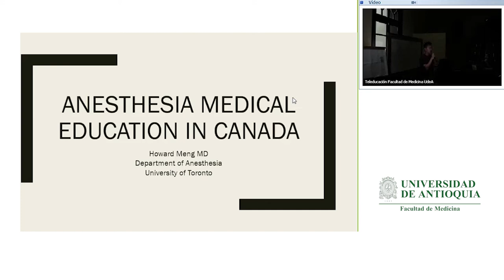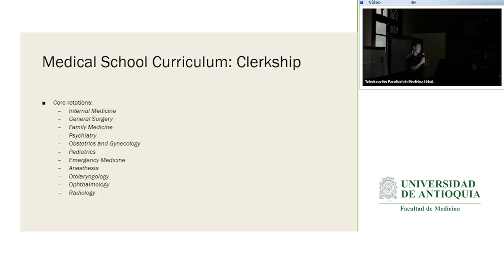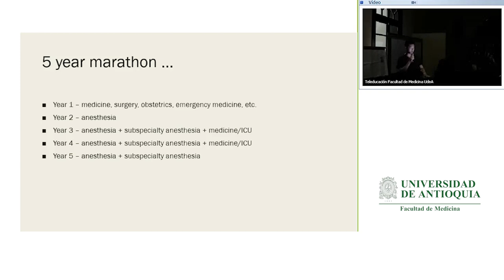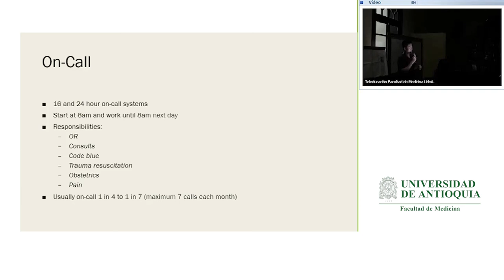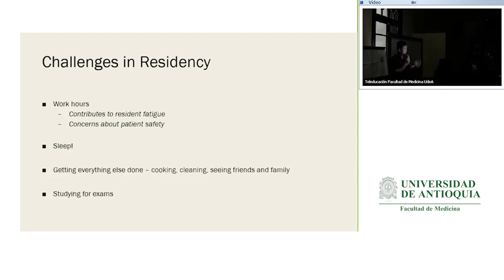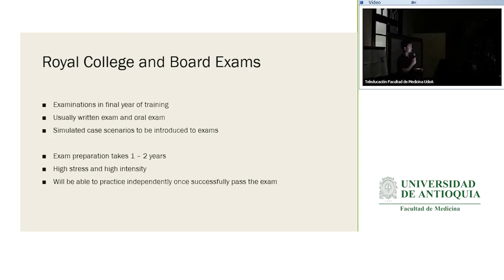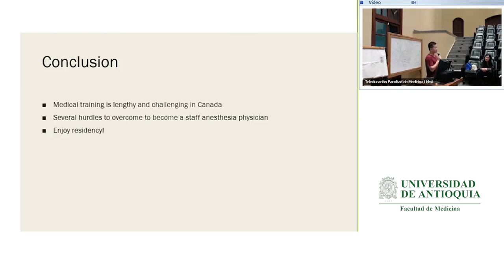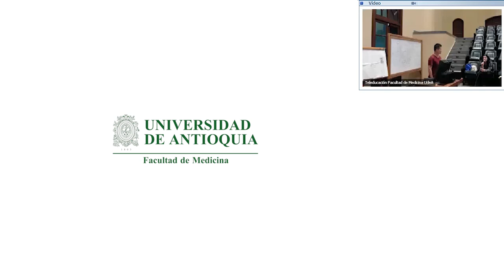Anesthesia medical. Education in Canada - Howard Meng.